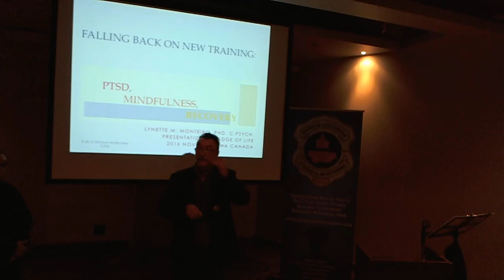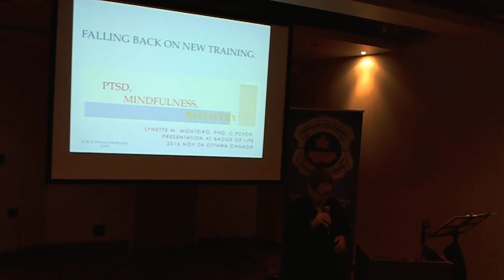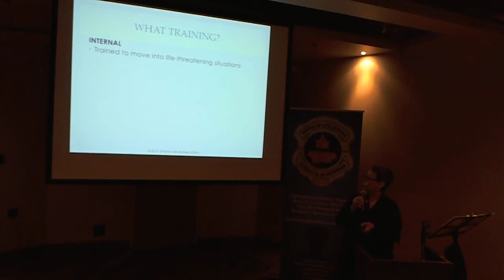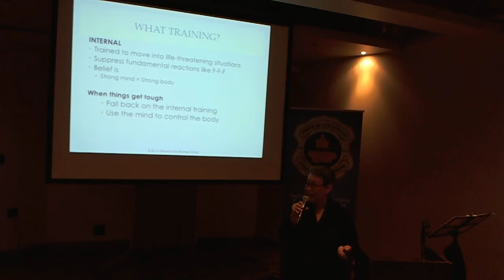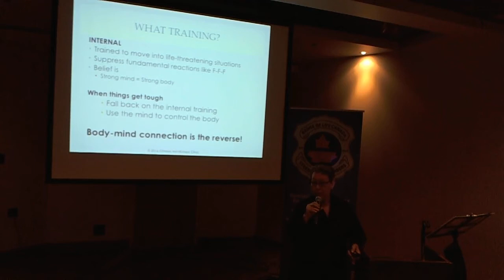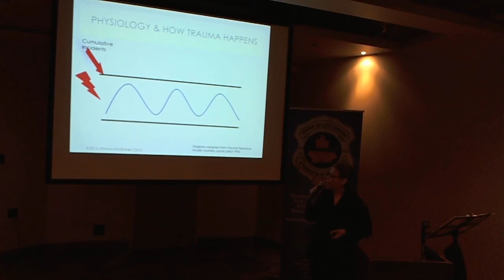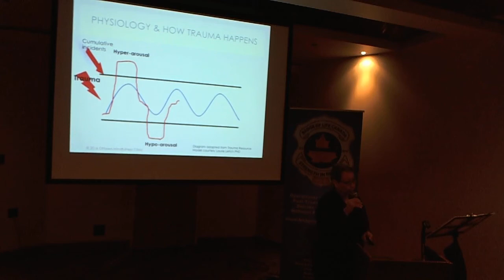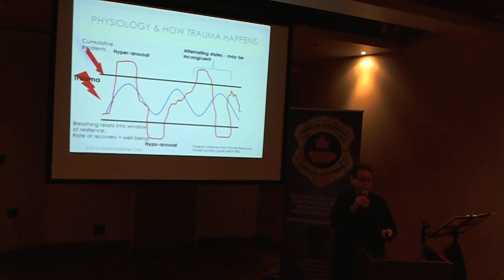Mindfulness & Recovery: Badge of Life Canada 'Surviving Trauma & Building Resiliency In Workplace'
Ottawa Police Association
141 Catherine Street, Ottawa, ON K2C 1C3

Event Starts:          8:00 am

Event Ends:            5:00 pm

Video Links Will be Added/Archived Below Throughout The Day
Agenda:
7:45 am                      Registration – Breakfast

8:30 am – 8:50 am     Introduction to Badge of Life Canada

Badge of Life Canada

8:50 am – 9:10 am     “F.E.A.R. …in Policing”

                                    The four letter word never spoken within policing

Badge of Life Canada – Gary Rubie

9:10 am – 10:00 am    “After the Debriefing: When Serving Continues to Hurt”

Homewood Health Centre:

Dr. Harry Vedelago, Chief of Addiction Medicine Service

Wendy Woo, M.A. C.Psych Clinical Manager

10:00 am – 10:15 am    Break

10:15 am – 10:45 am   “Falling Back on Training: PTSD, Mindfulness and Recovery”

Dr. Lynette Monteiro, C. Psych

Clinical Professor, University of Ottawa/Ottawa Mindfulness Clinic

10:45 am – 11:15 am   “Mental Health Promotion to Building Resilience Strategies”

Mental Health Commission of Canada

Samuel Breau, Program Manager, Prevention & Priorities

11:15 am – 11:40 am   “Bill C-211 – Presumptive Legislation as a Federal Framework”

Todd Doherty, M.P. Cariboo-Prince George, Private Members Bill

11:40 am – 12:00 pm  “New Approaches in PTS Therapy”

                                     “Yoga in the First Responder World”

Judy Manherz – Algonquin College (chair yoga)

12:00 pm – 12:45 pm    Lunch

12:45 pm – 1:00 pm    “New Approaches in PTS Therapy – Service Dogs”

Centurion K9

1:00 pm – 1:30 pm      “Servant Leadership – Creating a Culture of Caring”

Chief Daniel Parkinson, Cornwall Police Service

1:30 pm – 2:10 pm     “Chaplains Are Not Religious”

Examination of 3 core elements of support that Chaplains can provide

John Robertson, FORTLOG Services Inc.,

2:10 pm – 2:25 pm    “New Approaches in PTS Therapy”

                                   Jeff Perron, TruReach Health Apps

2:25 pm –  2:40 pm     “New Approaches in PTS Therapy”

                                    “Medical Cannabis and PTS”

Apollo Applied Research – Tanny Raz, MD | Director, Business Development

Bryan Hendin, Founder & CEO – Apollo Applied Research

2:40 pm – 3:00 pm     “Peer Support” – “Wings of Change”

Paramedic Natalie Harris

3:00 pm – 3:15 pm     Break

3:15 pm – 3:45 pm     “Moral Injury: Distinguishing Moral Injury from PTS”

Badge of Life Canada – Syd Gravel S/Sgt. (Ottawa Police ret)

3:45 pm – 4:15 pm    “Effects of PTS upon the spouse/family members”

Badge of Life Canada – Judy Gravel

4:15 pm – 4:45 pm    “First Eyes – Saving Relationships & Building Resiliency”

Dan Bowers, Educe Consulting

4:45 pm – 5:00 pm   “New Approaches in PTS Therapy”

                                  “How Meditation can assist?”

Judy Manherz – Algonquin College

5:00 pm                   Closing Remarks – THANK YOU!!